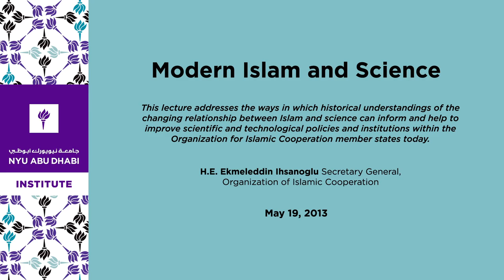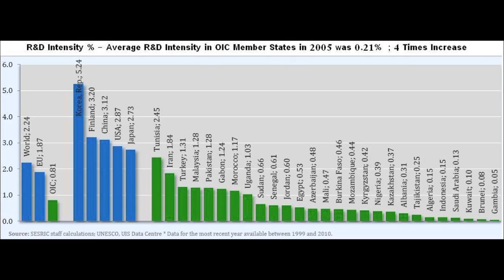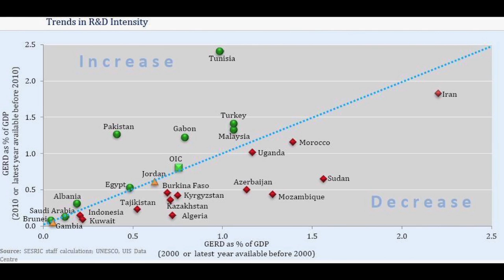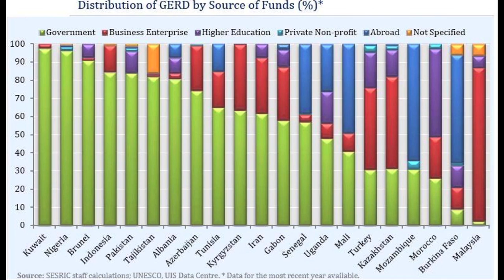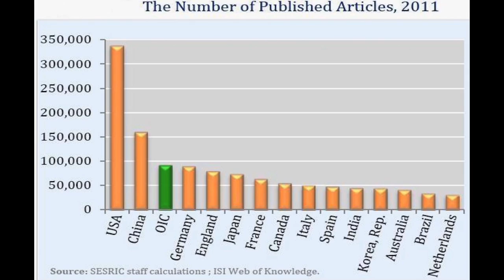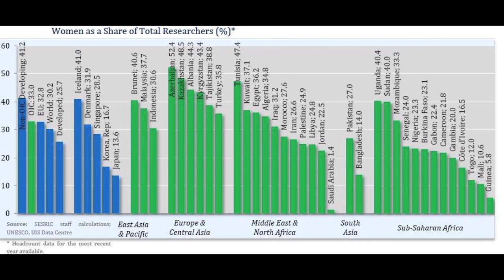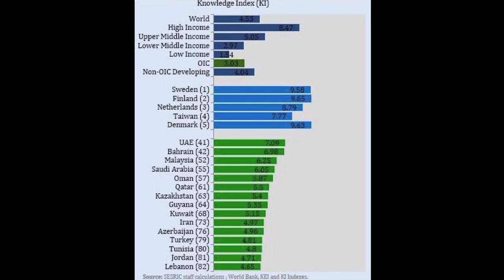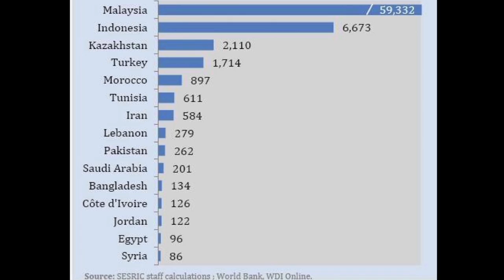Modern Islam and Science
Framed by an overview and critical analysis of current trends in science, technology, and research across the member states of the Organization for Islamic Cooperation (OIC), this lecture addresses the ways in which historical understandings of the changing relationship between Islam and science can inform and help to improve scientific and technological policies and institutions within the OIC member states today.

H.E. Ekmeleddin İhsanoğlu
Secretary General, Organization of Islamic Cooperation